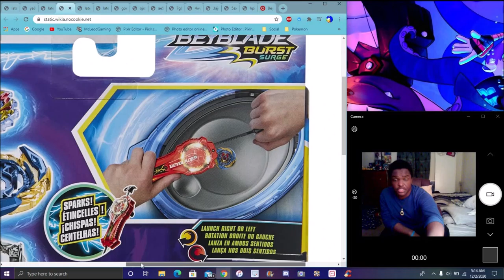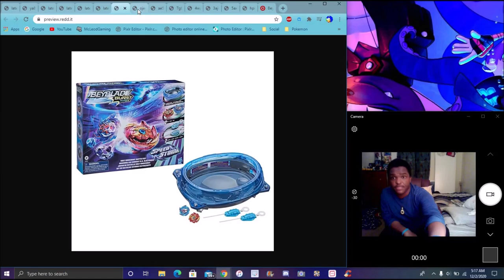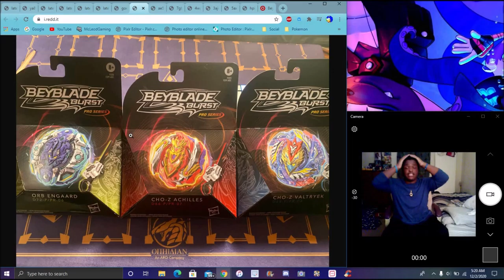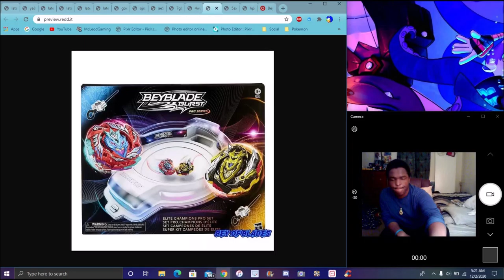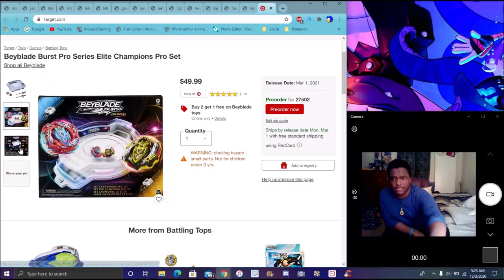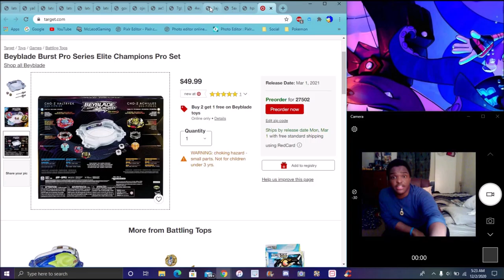HOLY WAKIYA'S BACK A NEW DOOMSIZOR NEW PRO SERIES BEYS & A NEW HASBRO STADIUM ? BEYBLADE BURST SURGE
All Of The New Beyblade Leaked Images :